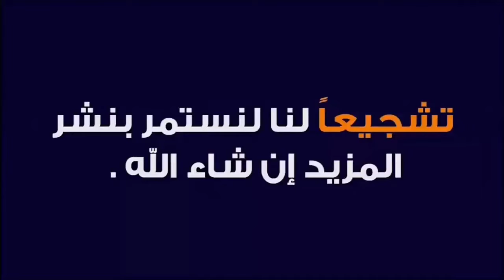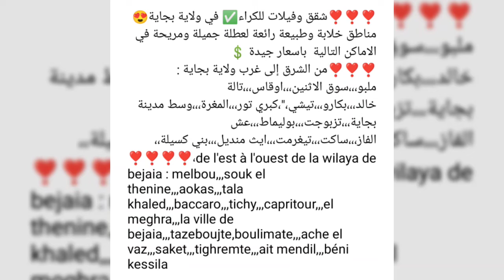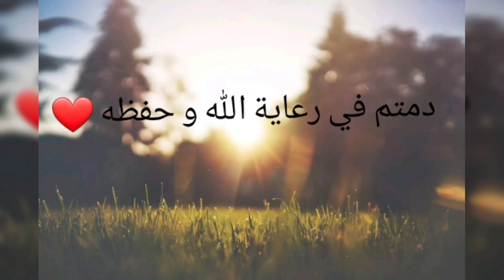منازل للكراء في بجاية 🇩🇿🔥 قريبة من البحر 😍 عطلة صيفية رائعة 2022 ♥️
❣️❣️❣️شقق وفيلات للكراء✅ في ولاية بجاية😍 مناطق خلابة وطبيعة رائعة لعطلة جميلة ومريحة في الاماكن التالية  باسعار جيدة 💲
❣️❣️❣️من الشرق إلى غرب ولاية بجاية : ملبو،،،سوق الاثنين،،،اوقاس،،،تالة خالد،،،بكارو،،،تيشي،"،كبري تور،،،المغرة،،،وسط مدينة بجاية،،،تزبوجت،،،بوليماط،،،عش الفاز،،،ساكت،،،تيغرمت،،،ايث منديل،،،بني كسيلة،،
❣️❣️❣️❣️،de l'est à l'ouest de la wilaya de bejaia : melbou,,,souk el thenine,,,aokas,,,tala khaled,,,baccaro,,,tichy,,,capritour,,,el meghra,,,la ville de bejaia,,,tazeboujte,boulimate,,,ache el vaz,,,saket,,,tighremte,,,ait mendil,,,béni kessila

واد كنيس
شقق
سكن
كركاسة
سكنات
منزل
منازل
شقة
المنازل
بيع
كراء
تبادل
محل
محلات
عقار
عقارات
للبيع
للكراء
فيلات
فيلا
اراضي
ارض
قطع
ادرار
الشلف
الاغواط
ام البواقي
باتنة
بجاية
بسكرة
بشار
البليدة
البويرة
تمنراست
تبسة
تلمسان
تيارت
تيزي وزو
الجزائر
العاصمة
الجلفة
جيجل
سطيف
سعيدة
سكيكدة
سيدي بلعباس
عنابة
قالمة
قسنطينة
المدية
مستغانم
المسيلة
معسكر
ورقلة
وهران
البيض
اليزي
برج بوعريريج
بومرداس
الطارف
تندوف
تيسمسيلت
الوادي
خنشلة
سوقاهراس
تيبازة
ميلة
 الدفلى
عين تيموشنت
غرداية
غليزان
مليار
مليون
عقد شيوع
دفتر عقاري
عقد ملكية
سوق العقار
عقد ايجار
فلاحية
ليفري فونصي
تيميمون
 تنس
 أفلو
عين البيضاء
عين مليلة
خراطة
أقبو
أولاد جلال
طولقة
 بني عباس
العبادلة
 بوفاريك
الأربعاء
الأخضرية
 صالح
عين
 قزام
 بئر العاتر
الشريعة
 الغزوات
ندرومة
سبدو
 فرندة
السوقر
أزفون
عزازقة
الميلية
 العلمة
 ولمان
تكسانة
الطاهير
 عزابة
الحروش
القل
سفيزف
 الخروب
 بوسعادة
مقرة
 المحمدية
سيق
جانت
 برج منايل
دلس
 جامعة
 بني صاف
حمام بوحجر
 واد رهيو
زمورة
مازونة
اراضي سكنية
سوق العقار
عقارات
منازل
وكالة عقارية
المدينة الجديدة
عالم
بنايات
اسعار الشقق
شقق للبيع بالتقسيط
شقق تقسيط
فيلات
Béjaïa
Biskra
Béchar
Blida
Bouira
Tamanrasset
Tébessa
Tlemcen
Tiaret
Tizi Ouzou
Alger
Djelfa
Jijel
Sétif
Saïda
Skikda
Sidi Bel Abbès
Annaba
Guelma
Constantine
Médéa
Mostaganem
M'Sila
Mascara
Ouargla
Oran
El Bayadh
Illizi
Bordj Bou Arreridj
Boumerdès
El Tarf
Tindouf
Tissemsilt
El Oued
Khenchela
Souk Ahras
Tipaza
Mila
Aïn Defla
Naâma
Aïn Témouchent
Ghardaïa
Relizane
Timimoun
Bordj Badji Mokhtar
Ouled Djellal
Béni Abbès
In Salah
In Guezzam
Touggourt
Djanet
El M'Ghair
El Meniaa
Adrar
Chlef
Laghouat
Oum El Bouaghi
Batna
oued kniss
immobilier vente et achat
Échange
Wilaya
Daïra
Baladia
Appartement
Villa
A vendre
lotissement
Grand immobilier
garage a louer
Ouedkniss
nouvelle ville
city
centre commercial
ville
achat
vente
maison
Mp3
Chanson
Épisode
1
2
3
4
5
6
7
8
9
10
0
2020
2018
2017
2016
2015
2014
2013
2025
2024
2019
2021
2022
2023
F2
F3
F4
F5
F6
dinar
agence immobilière
Millions
Milliards
أف 2
أف 3
أف 4
أف 5
أف 6
باب
حي
وسط مدينة
المدينة
الجديدة
ولاية
دائرة
بلدية
حلقة
مسلسل
قصة
الدينار
مليون
مليار
للإيجار
الحرب العالمية
روسيا
اوكرانيا
الصحراء الغربية
موريطانيا
العربي زيطوط
أمير ديزاد
مراد طهاري
ناصر الجن
حسين بولحية
السعيد بن سديرة
هشام عبود
جبار مهنا
السعيد شنقريحة
عبد المجيد تبون
الجنرال توفيق
الدياراس
المخابرات
الجيش الوطني الشعبي
الشرطة
الدرك الوطني
تحريات
النهار
البلاد
الشروق
الهداف
الشيخ كوكو
حركة الماك
حركة رشاد
الدحدوح
مراد دهينة
رشيد مسلي
نكاز
سبيسيفيك
كمال رزيق
القايد صالح
الحراك
وزير القلاليل
 الملاهي الليلية
الحاج لخضر
الاندلس
المخزن المغربي
بلماضي
عمار البيري
الميني
قشيحة
قوشيحة
ديدجي رفيق
شاب
خالد
حسني
رامي
لطفي
الصغير
بلال
فيصل
المينيون
مراد
محمد بوسماحة
بنشنات
هواري
المرصاوي
حبيب هيمون
بلا حدود
رضوان
الحاج لخضر
مول العمارة
رضا
شابة
سعاد
صباح
وردة شاغلومانتي
شارلومانتي
ريبيكا
سارة
يامينة
جميلة
خيرة
سهام جابونية الجابونية
ياسين التيغر
أغنية
الفريق الوطني
شبيبة
شباب
اتحاد
مولودية
وفاق
حفيظ الدراجي
كورونا
كوفيد
أم وليد
السياسة
الرياضة
البوليتيك
شمال
شرق
غرب
جنوب
روفيا
البدي
مفتاح الروس
فاردينو
دقيوس و مقيوس
بابور اللوح
ديدين كلاش
فوبيا
طراب كينغ
سامداكس
جليل باليرمو
عقيل
وحيد
ايوب للتسويق و الاشهار
أخبار دزيرية
انور مالك
عدل
تساهمي
فوضاوي
adl
elbilad tv
el boudi
khier mezara immobilier
reda jokar_dz
haraga
harga
sari3
mariage blanc
akil
wahid
avm
31
16
babylone
Trap king
Phobia
Didin klach
Canon 16
Aissa
Sam dex
Babour ellouh
Meftah rous
hadj Lakhdar
ayoub marketing publicité
roufia's world
Est
Ouest
Sud
Nord
oum walid
corona
dj rafik
covid
Cheb
bello
lotfi
rami
reda diamond
khaled
hasni
mirou
bilal
djalil
houssem
soolking
sghir
cheikh
Yacine Tiger
didou parisien
Mohamed
Benchenet
bousmaha
marsaoui
sghir
mignon
faycel
faycal
Cheba
raja
sara
manel
dalila
sabah
souad
warda Charlomanti
kheira
yamina
Sihem Japoniya
siham
raja
nour
khimina
rebeca
Mohamed larbi zitout
amir dz
aboud hichem tv
bensdira
dj
djalil palermo
echorouk news
ennahar tv
koukou amazigh
Mohamed benhalima
mouna limam
mourad tahari
politique
Algérie
studio
verdino tv
FLN
RND
DRS
Rachad
Mak
Radio
Amalek tv
Brahim irban